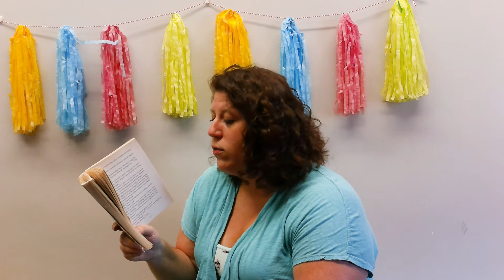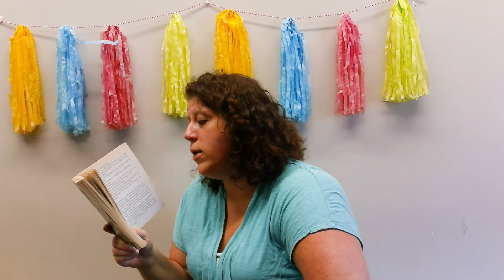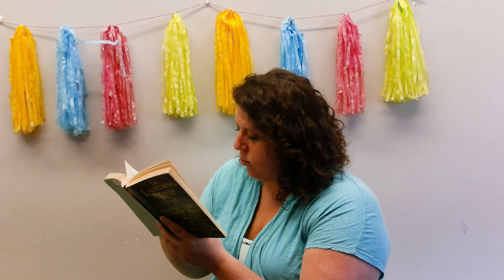Teen Read-Along: Percy Jackson- The Lightning Thief CH 12 & 13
Join us every Monday, Wednesday, and Friday to read along to a new chapter of Percy Jackson and the Olympians: The Lightning Thief by Rick Riordan. Bring along your book if you have one and read along or listen while Meghan reads.

Permission to read this book was given by author Rick Riordan for educational and nonprofit purposes